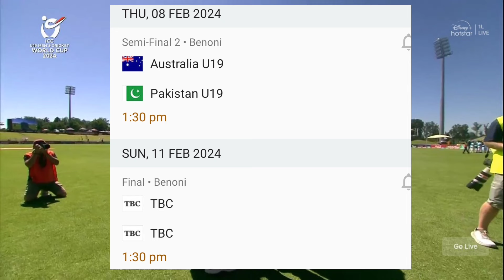INDIA U19 IN FINAL | U19 Cricket World Cup 2024